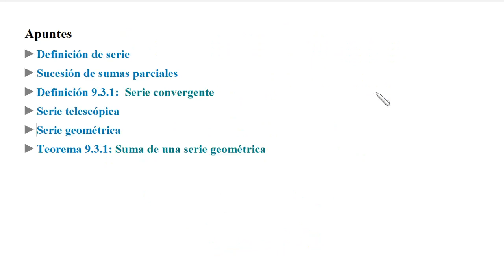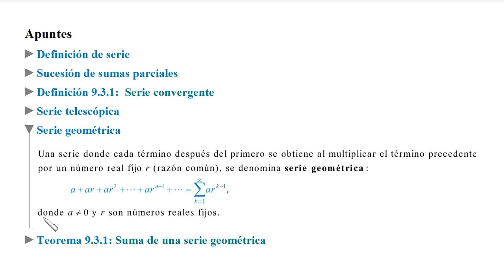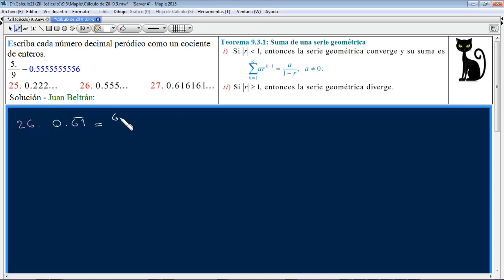Series infinitas. Serie geométrica. Zill 9.3_25 a 27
Se determina si las series dadas convergen o divergen, si convergen se halla la suma.
Solución de más Ejercicios del libro "Cálculo" (ed.